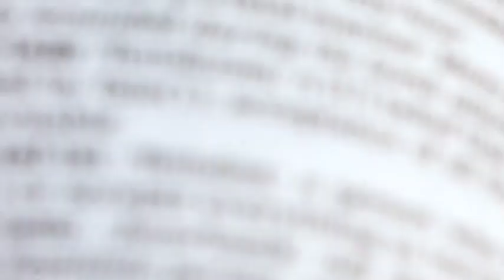BISHOP'S CORNER 4 6 23